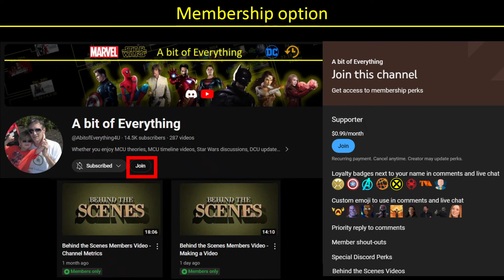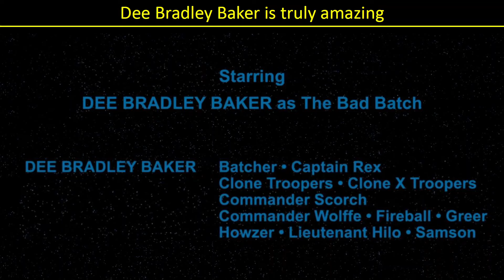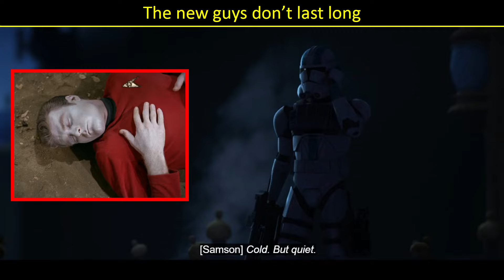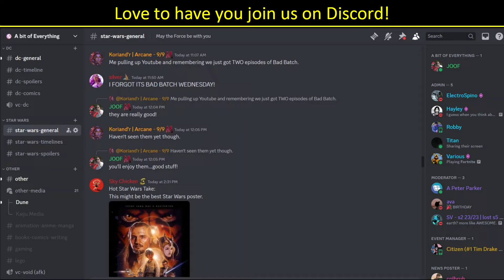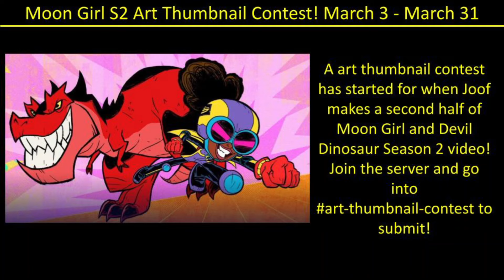Bad Batch 3x6-7 Breakdown: A Tense Reunion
This video breaks down The Bad Batch season 3, episodes 6 - 7, including a long-coming but very tense reunion between some old friends.

00:00 - Intro
00:50 - Dee Bradley Baker shout out
01:25 - The seeds of the rebellion?
03:19 - Learning about Clone X Troopers
05:27 - Howzer's return
06:01 - High body count for the clones
07:34 - Crosshair and Omega part 1
08:05 - Omega's new weapon
08:29 - Teasing a big battle at Tantiss
09:17 - Learning about M-count
10:44 - Crosshair v. Clone X round 1
11:59 - Crosshair and Omega part 2
12:40 - Crosshair v. Clone X round 2
14:46 - The long time coming reunion
16:58 - Conclusion